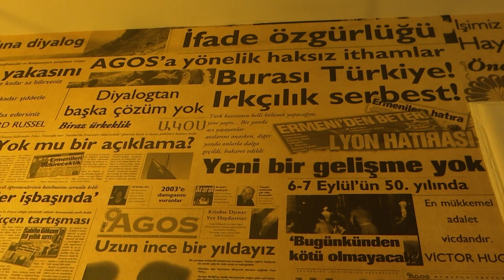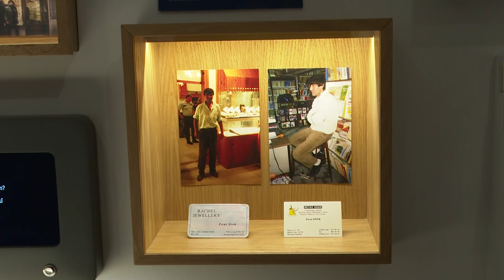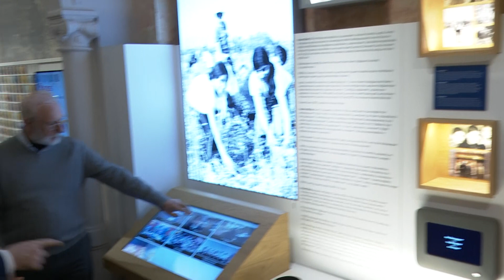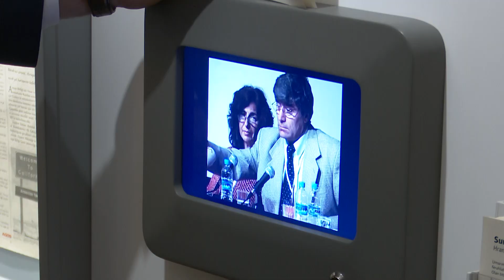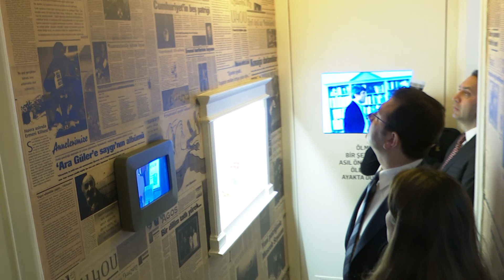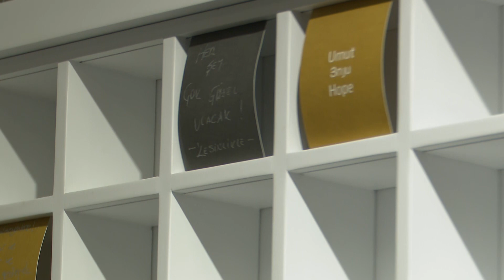İMAMOĞLU’NDAN HRANT DİNK’E “HER ŞEY ÇOK GÜZEL OLACAK” MESAJI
İBB Başkanı Ekrem İmamoğlu, dün akşam saatlerinde, “23,5 Hrant Dink Hafıza Mekanı”nı ziyaret etti. Dink’in eşi Rakel Dink ve kızı Delal Dink, İmamoğlu’na müzeyi gezdirdi. “Bir barış sözü olan, barışa dair katkı sunmak isteyen bir insan katledildi. Hrant Dink’in bu özelliğinin burada yansıtılması; ne duyduğunun ne hissettiğinin, aslında ne anlatmak istediğinin burada bire bir kendi kayıtlarından, kendi kaynaklarından aktarılması çok özel” diyen İmamoğlu, Dink anısına oluşturulan mesaj panosuna, “Her şey çok güzel olacak” notunu bıraktı.